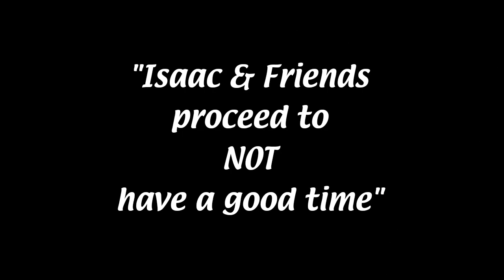DeadSpace Remake Livestream Highlights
sorry for poor audio, will try to have it better in the next video